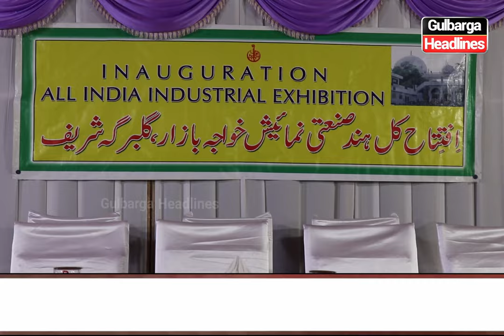GULBARGA :- KHAJA BAZAR INAUGURATION OF ALL INDIA INDUSTRIAL EXHIBITION